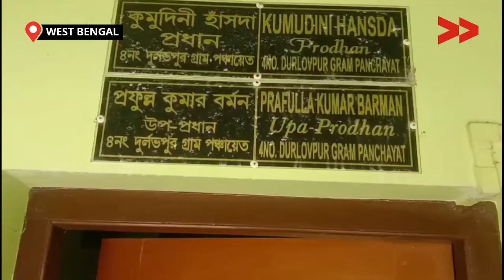আর্সেনিক মুক্ত পানীয় জলের সমস্যা | Compelled to Drink Arsenic Water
উত্তর দিনাজপুর জেলার ইটাহার ব্লকের ৪ নম্বর দুর্লভপুর গ্রামে ৩০টি পরিবারে প্রায় ১০০ জন লোক বসবাস করেন। কিন্তু ঐ গ্রামে এখনো প্রযন্ত আর্সেনিক মুক্ত পানিও জল না থাকায় তারা বাধ্য হয়ে নলকূপরে আর্সেনিক যুক্ত জল ব্যবহার করছেন। নলকূপের জল খেয়ে তাদের নানান রকম  অসুখ-বিশুখ  হচ্ছে। তাছাড়া ঐ গ্রামে এপ্রিল -মে মাসে নলকূপের জল  ও ঠিক ভাবে ওঠেনা ,তখন তারা খুব সমস্যায় পড়ে যান। সেই সময়  অন্য গ্রাম থেকে জল নিয়ে  এসে ব্যবহার করেন ,তাই গ্রাম বাসীর দাবি যেন সরকারি তরফ থেকে আর্সেনিক মুক্ত পানীয় জলের অতিশীঘ্রই ব্যবস্থা করা হয়।

About 100 people live in 30 families in Durlavpur village No. 4 in Itahar block of Uttar Dinajpur district. But since there is no arsenic-free water in that village. Which has compelled the community to use arsenic-containing water from the tube wells.

Community Correspondent Dipti Debsharma (Sarkar) reports from North Dinajpur, West Bengal for Video Volunteers.  Learn more about Dipti Debsharma and see other videos of his/hers here. Add website link of the CC’s profile.